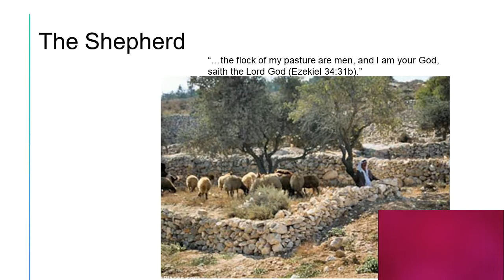Chapter 5 ~He restoreth my soul